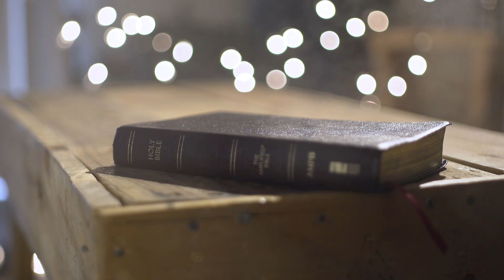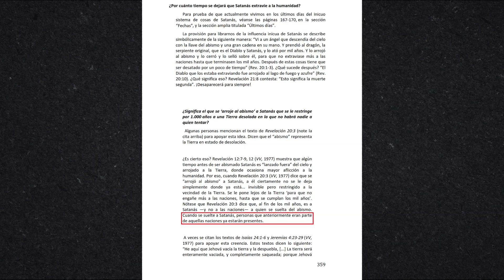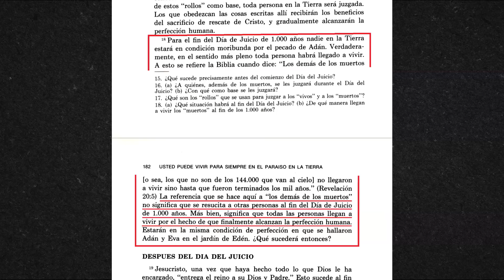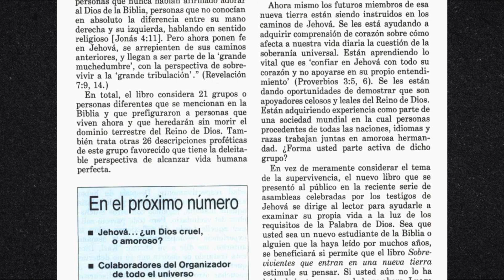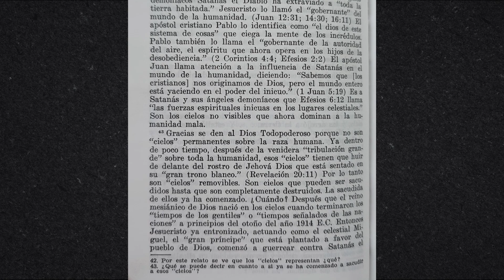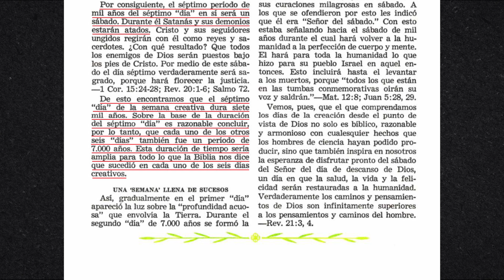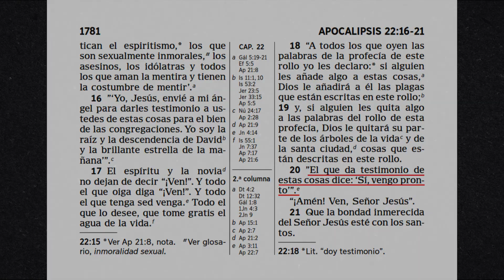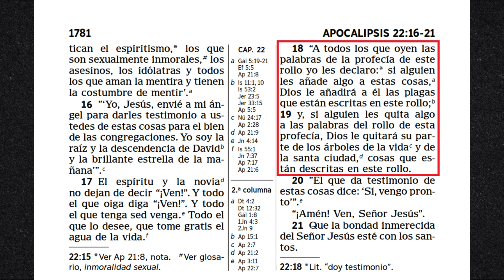El utópico 'MILENIO' de los Testigos de Jehová 📜 (Blog 79)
¿Qué tanto varía el Milenio mencionado en el libro de Apocalipsis, al enseñado por la Organización Watchtower de los Testigos de Jehová?, ¿Se trata de una realidad o de una ficción?

Este video no tiene por objetivo generar división u odio de ningún tipo. Apelo al respeto y a la buena convivencia, y si comentas, hazlo siempre con respeto!